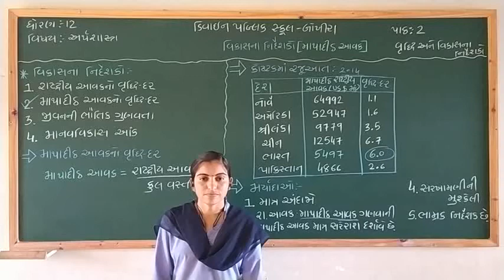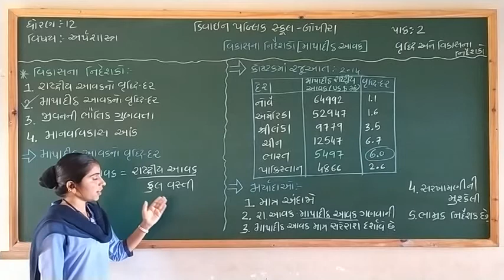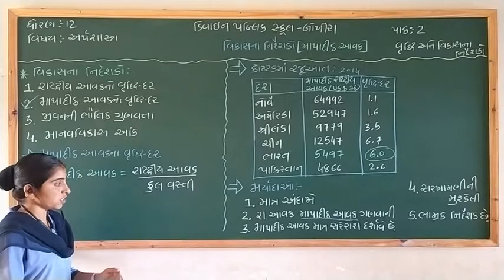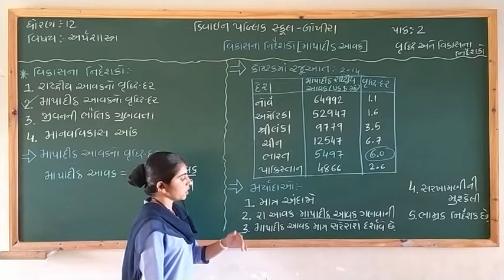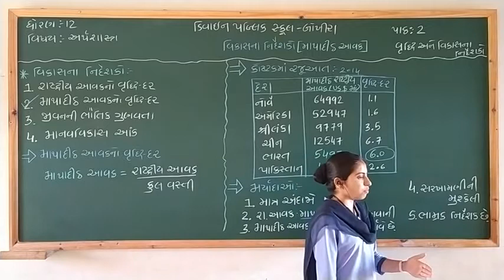Std-12 (કોમર્સ & આર્ટ્સ ) અર્થશાસ્ત્ર Ch-2 વિકાસના નિર્દેશકો (માથાદીઠ આવક )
Gujrat Board
Std 12  (Gujrati medium)
અર્થશાસ્ત્ર
Ch-2
વૃદ્ધિ અને વિકાસના નિર્દેશકો
 વિકાસના નિર્દેશકો
માથાદીઠ આવક